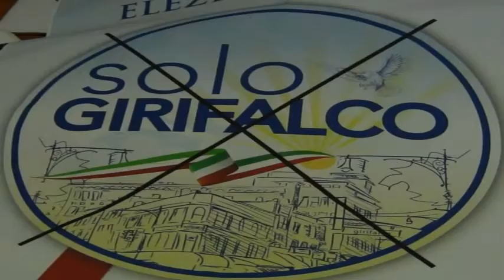Girifalco 26 maggio - Intervista onor. Tassone "Lista n° 2"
Girifalco 26 maggio - Elezion comunali 2015 - Intervista  onor.  Tassone  "Lista n° 2"